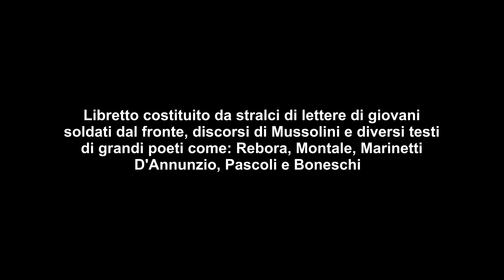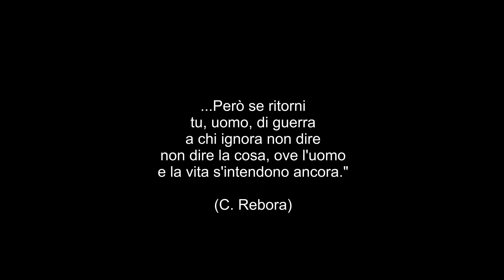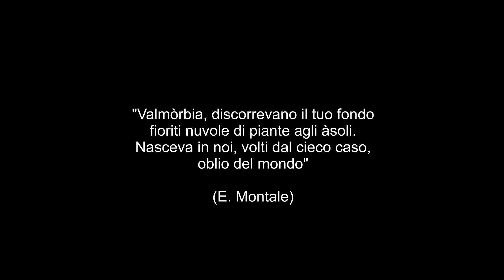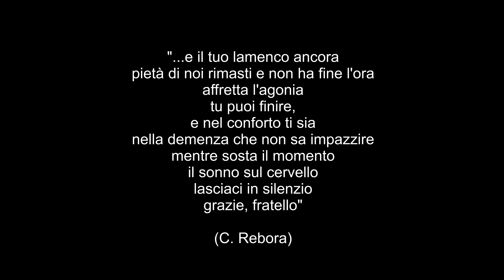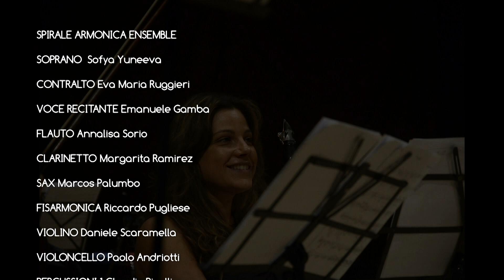"Che grande guerra" (Estratti) Oratorio per Soprano, Contralto, Voce recitante ed Ensemble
"“CHE GRANDE GUERRA”
Oratorio per Soprano, Contralto, Voce recitante ed Ensemble
Spirale Armonica Ensemble
Direttore Andrea Palmacci
Esecuzione al Teatro di Villa Torlonia la Domenica 17 Settembre 2017

Nel panorama romano ricco di sollecitazioni culturale si vuole offrire una riflessione sul mondo della composizione contemporanea, che si accompagni alla meditazione e confronto con la più grande avanguardia connotante il nostro Paese: il Futurismo, e la sua visione positivista della Grande Guerra, sottolineando come si sia rivelata promessa tradita di rinnovamento per divenire l’urlo straziato e malinconico della giovane avanguardia, che vide la morte intorno a se fino ad arrivare ad esserne travolta.

Lo spettacolo nasce da un’idea di Andrea Palmacci e Daniele Scaramella in occasione del 100° anniversario della Prima Guerra Mondiale. Alla produzione di un componimento musicale originale si accosta un libretto costituito da stralci di lettere di giovani soldati dal fronte e di testi di grandi poeti tra futurismo ed ermetismo: C. Rebora, E. Montale, G, D’Annunzio, G. Pascoli, Marinetti, B. Mussolini, Luigi Boneschi.

L’Opera è composta da un Preludio strumentale, 8 scene e Finale.
L’esecuzione è in forma di Oratorio con contemporanea proiezione di video tratti da repertorio di documenti storici inerenti la Prima Guerra Mondiale e spezzoni di filmati futuristi.

In apertura di questo spettacolo è stato eseguito il brano “Al crepuscolo” di G. Verrengia, anche quest’ultimo ispirato alla Grande Guerra.

Esecutori:
Soprano Sofya Yuneeva
Mezzosoprano Marta Colombo
Voce recitante Emanuele Gamba
Flauto Annalisa Sorio
Clarinetto Margherita Ramirez
Sax Marcos Palumbo
Fisarmonica Riccardo Pugliese
Violino Daniele Scaramella
Violoncello Paolo Andriotti
Percussioni 1 Claudio Piselli
Percussioni 2 Giuseppe Piraino
Pianoforte 1 Federica Posta
Pianoforte 2 Andrea Feroci
Direttore Andrea Palmacci
Regia di Emanuele Gamba
Musica di Daniele Scaramella
Elaborazione testi di Luigi Boneschi
Montaggio video dello spettacolo di Emanuele Gamba

Montaggio teaser Perla Elias Nemer
Fotografie di Gabriella Piscitelli Escorche